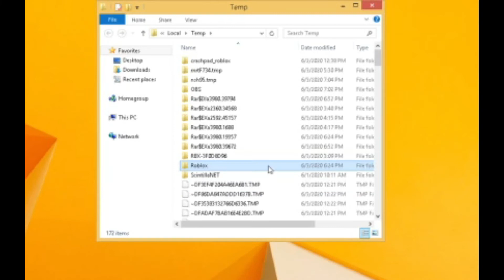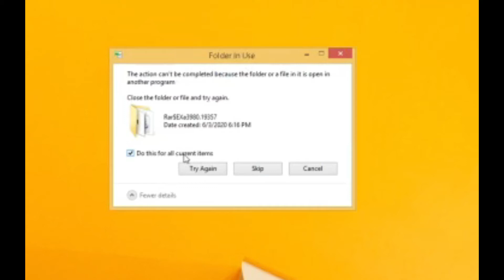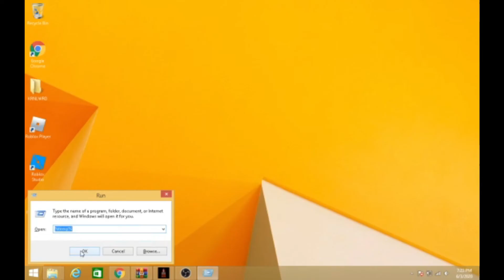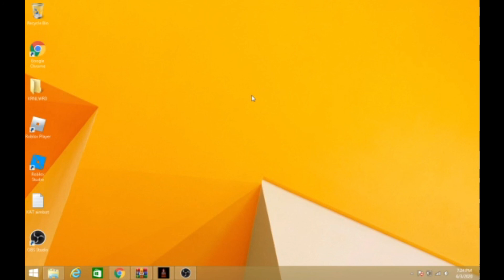HOW TO FIX LAG ON ROBLOX 2020 WINDOWS 7/8.1/10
Hey guys, I just started this channel. Yeah I know at the end of the video i typo. I will try and upload a lot.
And sorry for bad quality I will try to fix that.